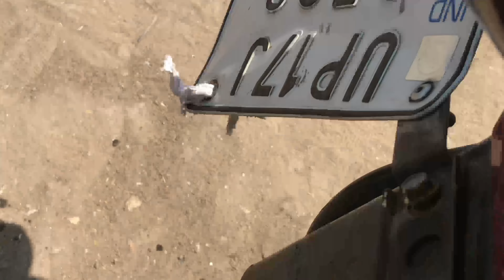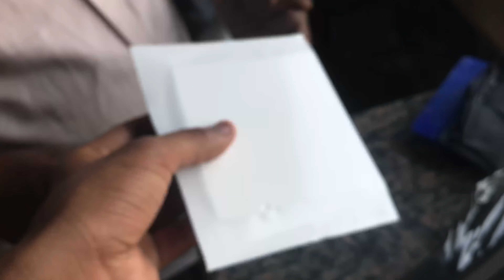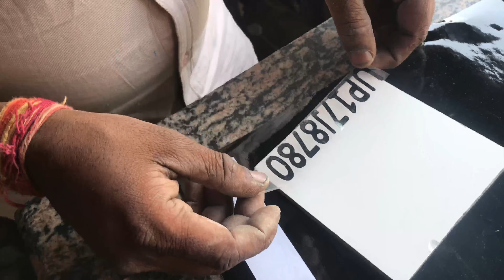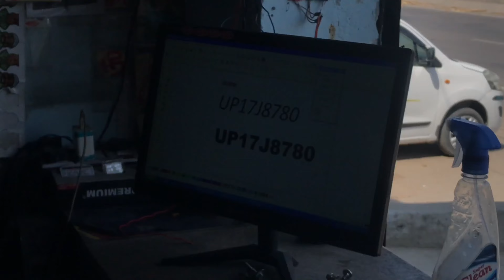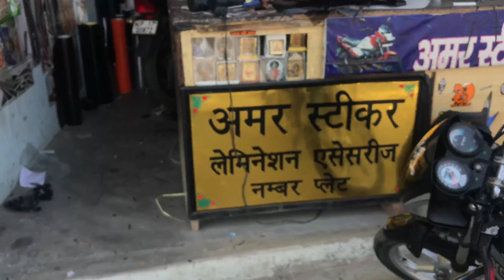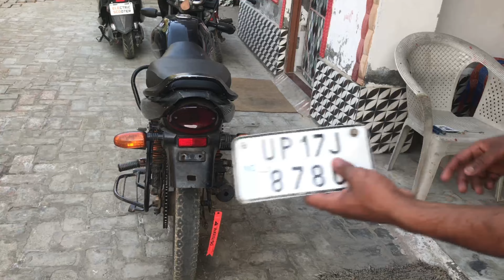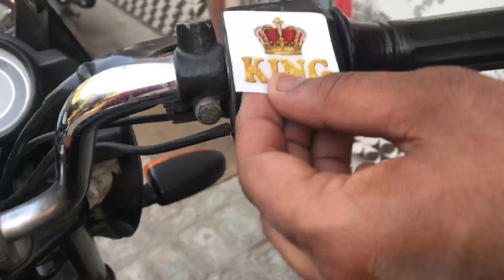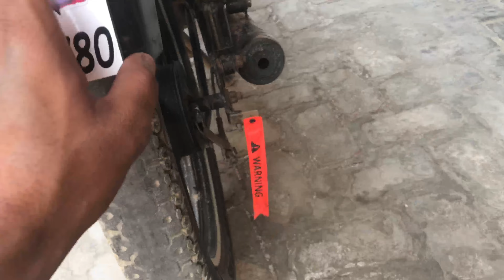New number plate for bike || Modified platina🚀